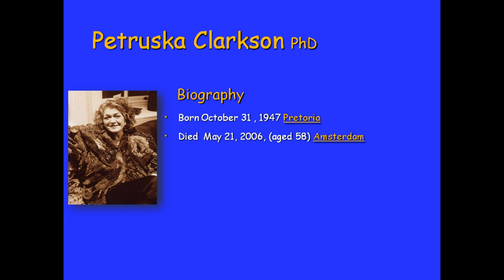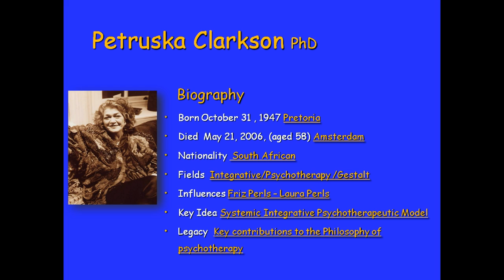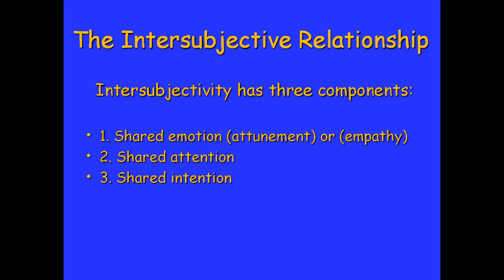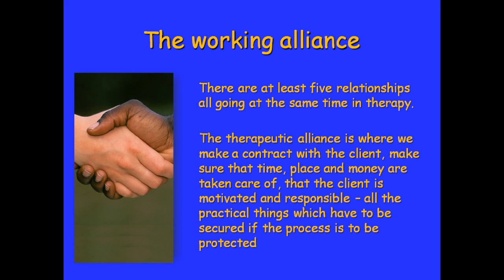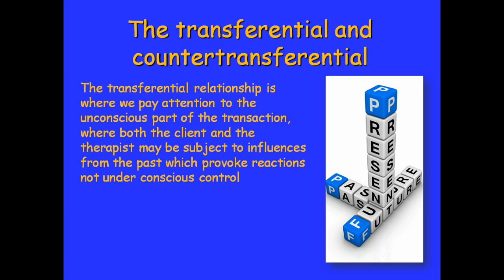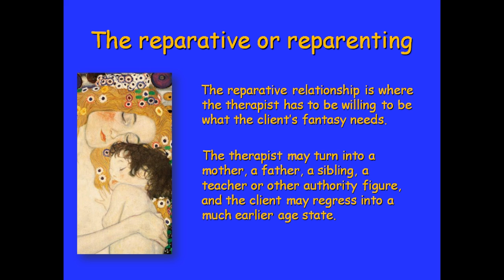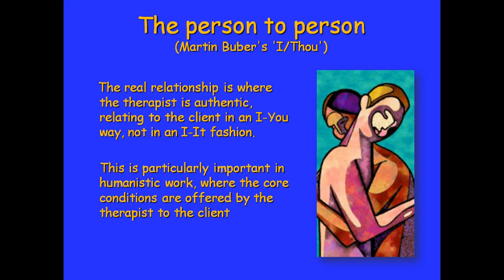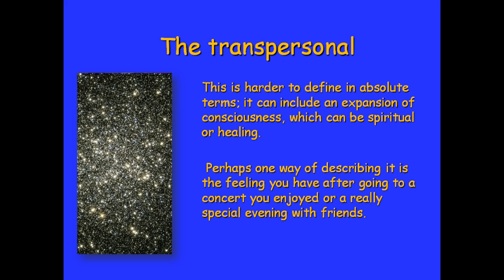Petruska Clarkson - 5 relationship model explained !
Petruska Clarkson -- 5 relationship model (CLICK SHOW MORE)

I discuss Petruska Clarkson -- 5 relationship model and how it links with developing a therapeutic alliance with clients

Useful links:-